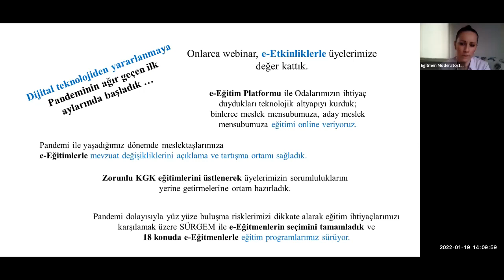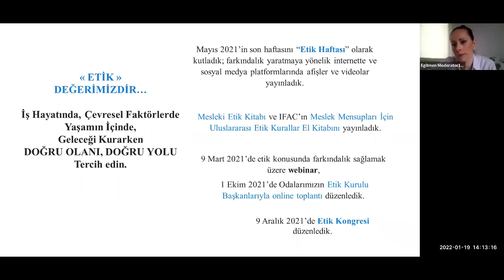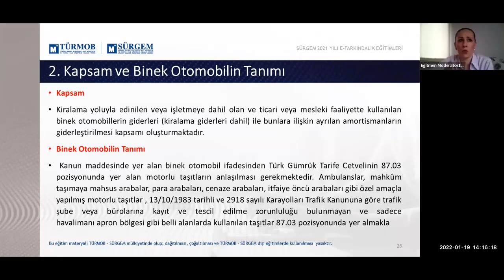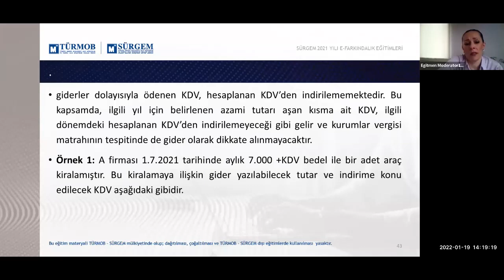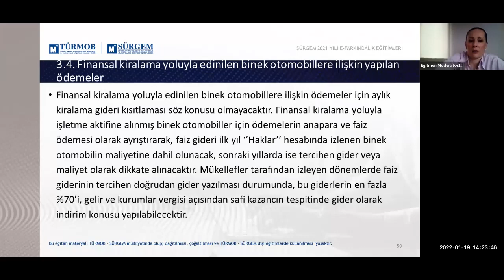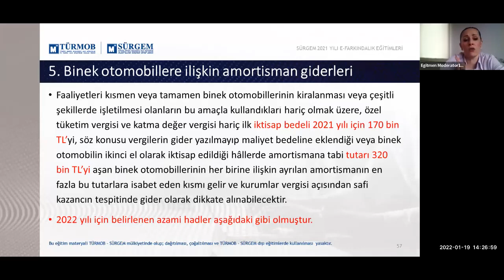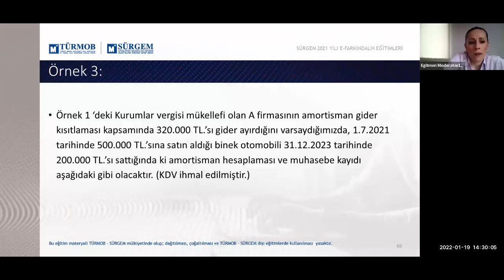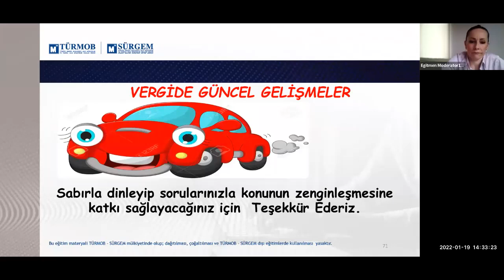VERGİDE GÜNCEL GELİŞMELER VE DÖNEM SONU İŞLEMLERİ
Binek Otolarda Amortisman ve Gider Kısıtlama Uygulaması

- 7338 sayılı yasa kapsamında yenileme fonu uygulaması

- Finansman Gider Kısıtlama Uygulaması

- 7338 sayılı yasa kapsamında yeniden değerleme uygulaması